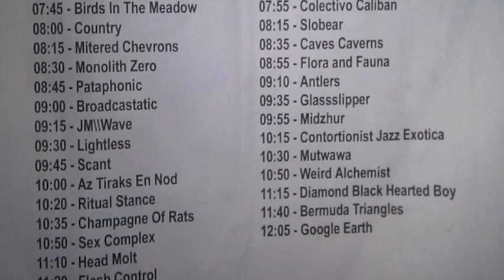Part 6/ Birds In The Meadow - 2012 July 1 - Noisefest - Day 1 - Strange Matter - Richmond, Virginia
Day 1, Act 6 - Birds In The Meadow at Noisefest at Strange Matter in Richmond, Virginia.